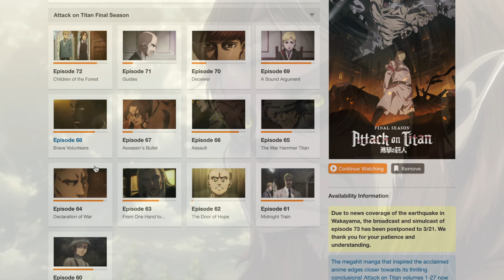Levi vs The BEAST Titan!! Eren Hates Mikasa EXPLAINED | Attack on Titan Season 4 Episode 14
to get CrunchyRoll ad free for 14-days!

This video explains episode 14 of Attack on Titan season 4, in which Levi defeats the Beast Titan and Eren betrays Armin and Mikasa. The Jaegerists continue to take control of Paradis island by recruiting more Survey Corps members to their ranks, whilst Zeke uses his spinal fluid to activate the pure titans. Meanwhile, Eren attempts to distance himself from his friends by telling Mikasa he hates her, but clearly not everything he's saying is the truth.

AOT
Eren
Eren Yaeger
AOT S4
Eren
Zeke Yaeger
Armin
Eren YAEGER
AOT Episode 14
AOT S4 EP 14

Episode 14 of AOT the final season was called Savagery.

Eren sits down to have a chat with Armin, Mikasa and Gabi cause she just happens to be there. From Eren’s perspective, he hasn’t had a proper conversation with his friends since before infiltrated Marley, so this meeting is a way for them to catch up. Eren reveals to the group that he spoke with Zeke whilst undercover in Marley and from that discussion, he learnt things about the Ackerman clan and how Bertolt’s memories are affecting Armin. Eren claims that the reason Mikasa is strong, is due to Ackerman’s being a genetically modified bloodline that can partially manifest the strength of a titan. According to Eren, the old eldian empire used to conduct many experiments on subjects of Ymir, with the Ackermans being a byproduct of those scientific tests. Ordinarily you’d think being a super soldier should be a good thing, but Eren’s problem is that Mikasa’s desire to protect him is due to her Ackerman blood. In other words, her attachment to Eren all these years has not been purely out of free will but rather she is supposedly being influenced by her Ackerman genetics. He provokes her by labelling Mikasa a slave that lacks her own free will. Eren follows it up by looking at Mikasa and stating he has always hated her ever since they were kids. Eren and Armin then fight.

Eren then orders his guards to take Gabi, Mikasa and Armin away, as all of them are going on a road trip to Shiganshina. We know from later in the episode that Shiganshina is likely where Eren and Zeke meant to meet each other as Zeke wonders if his brother still remembers the place they agreed. Assuming that eren does remember the right location, them him heading to Shiganshina is a bit of a giveaway.

Speaking of Zeke, the anime then switches over to the forest where he’s being held hostage, as Levi prepares to start cutting him up. To summarise Levi’s thought process here, he doesn’t want the military to eat Eren like Pixis is planning to do, but rather he wants to fulfil his promise to Erwin by feeding the Beast titan to someone instead. He plans to cut off Zeke’s limbs so that he can’t turn into a titan and then after that’s done, the beast will be fed to another person. Zeke’s royal blooded titan is the key that will allow eren to use the founding titan.  In my opinion Levi’s judgement is clouded by his desire to fulfil that promise to Erwin and this is a rare example of him prioritising personal emotions over the survival of humanity within the walls.

From the moment Zeke was forced to turn into the beast he never stood a chance and there are a few reasons why. Firstly, altthough the beast titan is technically a monkey, Zeke is not capable of climbing trees or swinging away, which meant he was stuck to the ground whilst Levi was free to manoeuvre around him. Levi could therefore hide behind trees to evade whatever Zeke threw at him and he obscured Zeke’s vision by hiding behind the branches he chopped off Additionally, because there were no rocks in the area, the Beast desperately resorted to throwing titan body parts.

All things considered captain Levi was in control of this fight from start to finish and his thunderspears were enough to pierce the beast titans hardening in one go. When these two fought back in Shiganshina, the captain was so fast that Zeke didn’t have time to harden his nape, so it’s funny that this time he did actually manage to harden but it just didn’t mean anything. With the thunderspears detonating, the oldest Yaeger brother was turned into mushy human barely hanging on to life and in this state Levi is now ready to serve him up to someone who’s prepared to eat him.